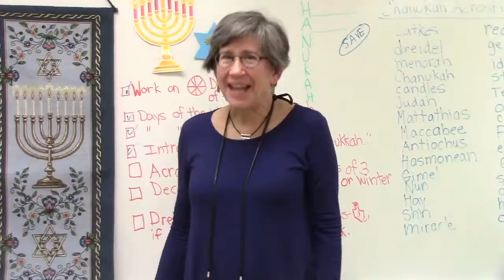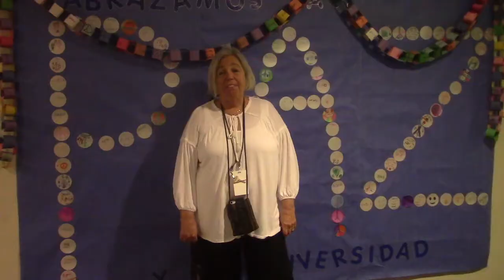Thanksgiving Video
Ratner Montessori faculty, staff and students express their gratitude. Happy Thanksgiving!